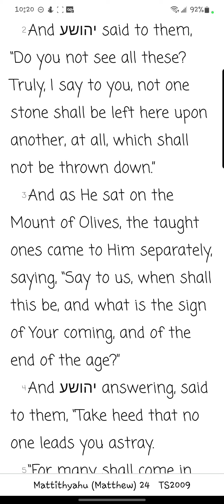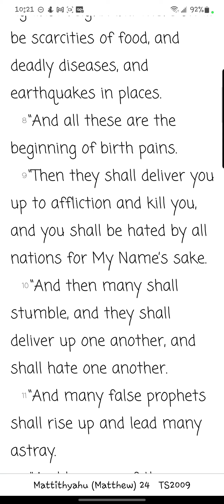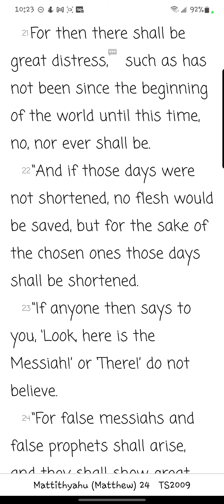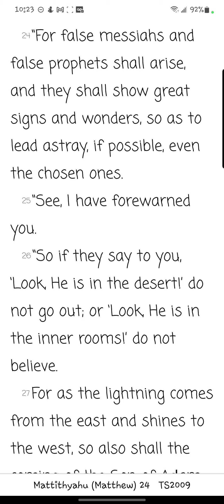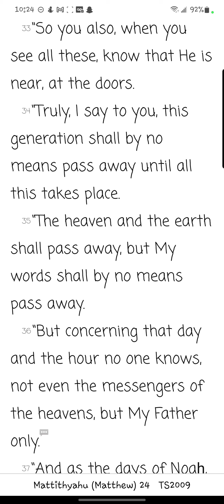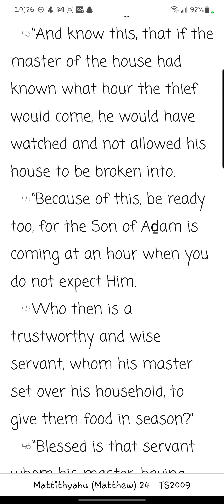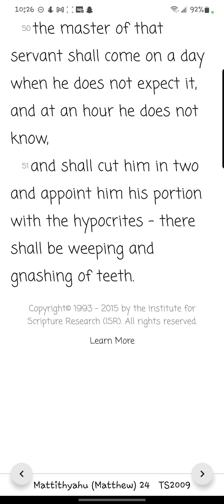Mattithyahu/ Matthew Chapter 24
Reading of the twenty-fourth chapter of Mattithyahu/ Matthew from the You Version app TS2009 Version. Yah willing, new chapters/books will be uploaded daily.